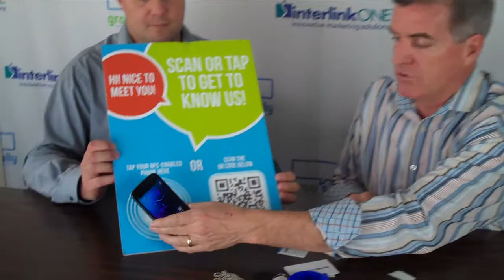Jason Pinto and John Foley, Jr. Demonstrate NFC Tags vs. QR Codes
to build mobile websites for your QR Codes and NFC tags!

In this video, interlinkONE's Jason Pinto and John Foley, Jr. demonstrate the difference between using Near Field Communications (NFC) and a QR Code.

Both technologies can be used to make print interactive! However, the steps for the end-user to use each is certainly different.